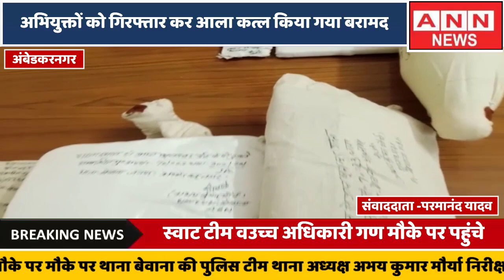अज्ञात शव की शिनाख्त कर हत्या का अनावरण करते हुए अभियुक्तों को गिरफ्तार कर आला कत्ल किया गया बरामद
थाना बेवाना पुलिस टीम द्वारा दिनांक 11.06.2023 को मिले जले अज्ञात शव की शिनाख्त कर हत्या का अनावरण करते हुए अभियुक्तों को गिरफ्तार कर आला कत्ल किया गया बरामद*
परमानंद यादव संवाददाता

थाना बेवाना जनपद अंबेडकरनगर के अंतर्गत ग्राम भीतरी डीह में कुछ दिनों पहले मिली एक अज्ञात शव पड़े बंद विद्यालय में जल रहा था जिसकी सूचना मिलने पर स्थानीय थाना व  स्वाट टीम वउच्च अधिकारी गण मौके पर पहुंचे जहां अज्ञात शव पूर्ण रूप से जल चुका था जिसकी शिनाख्त नहीं हो पाई इस सम्बन्ध में थाना स्थानीय पर मु.अ,स 70/2023धारा 302/201 बनाम अज्ञात का अभियोग पंजीकृत कर घटना की गंभीरता की दृष्टि से शिनाख्त एवं घटना के सफल अनावरण पुलिस अधीक्षक अंबेडकरनगर द्वारा पुलिस टीमों का गठन कर विवेचना में कार्यवाही करने की जिम्मेदारी सौंपी  घटनास्थल की जांच करने पर जो साक्ष्य सामने आया कि कुछ लोग गांव में सर्कस लगाते थे जो घटना के दिन से ही गायब हैं जांच करने से मृतक की अजब सिंह उर्फ रंगीला पुत्र विजय पाल सिंह निवासी जज्बा थाना नकुड के रूप में शिनाख्त हुई घटना का सफल अनावरण करते हुए प्रकाश में आए इमरान उर्फ पतलू पुत्र मेहरबान निवासी उपरोक्त जिला सहारनपुर व फरमान उर्फ मोटू पुत्र उजेरखान निवासी गण उपरोक्त व इरफान पुत्र नाटे निवासी उपरोक्त  थाना बेवाना जनपद अंबेडकरनगर को दिनांक 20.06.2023 को रसूलपुर दियरा में सिक्स लाइन अंडरपास के नीचे से समय करीब 9.30 बजे गिरफ्तार किया गया अभियुक्त गढ़ के निशानदेही पर दो आदत आला कत्ल ईट दो पैकेट कंडोम 1 बोतल 2 लीटर का जिसमें डीजल लाया था जोकि बरामद किया गया अभियुक्तों के विरुद्ध आवश्यक विधिक कार्रवाई करते हुए अभी उनको न्यायिक अभिरक्षा में भेजा जा रहा है जो कि पूछताछ के दौरान ज्ञात हुआ कि मृतक इमरान व इरफान की बहन से प्रेमालाप वार्ता करता था जो मना करने पर नहीं मानता तथा घटना से 3 दिन पूर्व सर्कस का सामान मृतक द्वारा बेचकर स्वयं  सामान बेचने से प्राप्त पैसे ले लिया गया था जिसके कारण अभियुक्त गण द्वारा हत्या की योजना बनाकर शराब पीने के बहाने बुलाकर ईट से वार कर हत्या कर दी गई जिसका साक्ष्य मिटाने के लिए शव को जला दिया गया जिस मौके पर मौके पर थाना बेवाना की पुलिस टीम थाना अध्यक्ष अभय कुमार मौर्या निरीक्षक हीरालाल यादव उप निरीक्षक पारसनाथ यादव साकेत यादव कांस्टेबल अवनीश मिश्रा विजय बहादुर मौर्या गिरफ्तार करने में सफल रहे